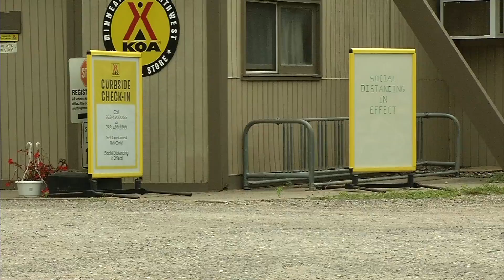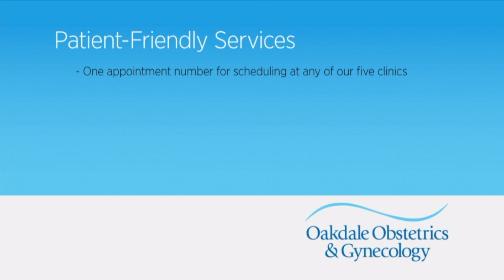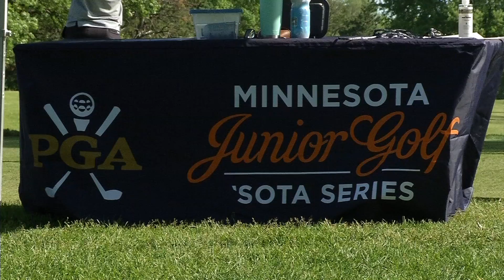CCX News June 16, 2020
--NEWS—
RV Sales Boom
Maple Grove Clinic Turns to Telemedicine
Osseo Schools 'Royal Crown March'

--SPORTS--
Adalia McKenzie College Choice
High School Golf